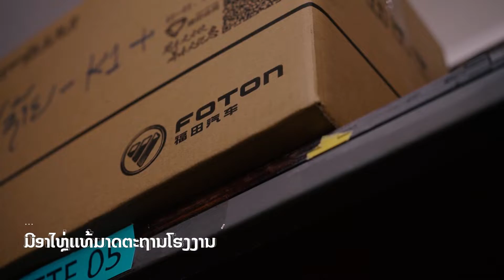Foton Laos Company Profile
Foton Laos